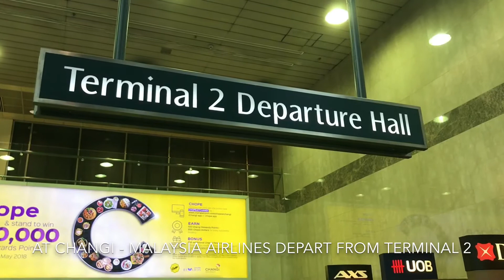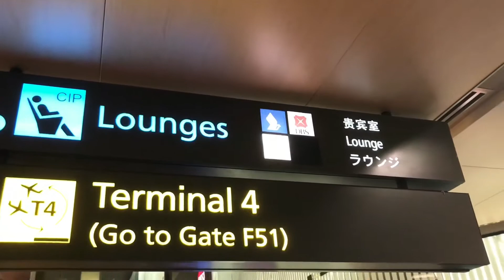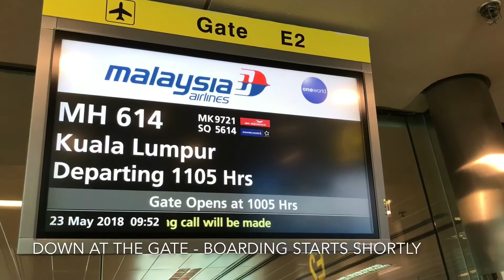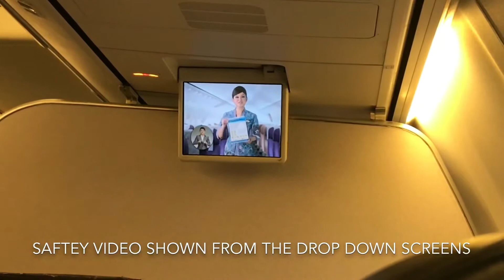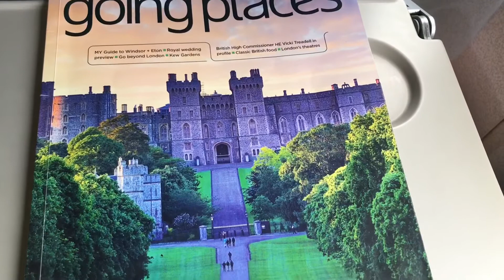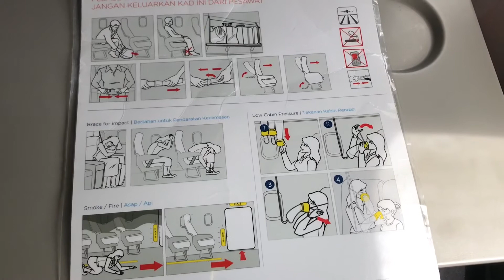Trip Report: Malaysia Airlines (Economy Class) Singapore - Kuala Lumpur | 737-800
Thanks for taking time to watch this trip-report , which features a flight in Malaysia Airlines Economy class from Singapore Changi (SIN) to Kuala Lumpur (KUL) on the Boeing 737-800.

Airline: Malaysia Airlines
Aircraft: Boeing 737-800
Flight Number: MH614
Registration: 9M-MLJ
Seat: 7F
Filmed on: Iphone 7
Date Filmed: Early May 2018
Notes: 35 minute flight time.

Comment: Like mentioned in the video, Malaysia Airlines were difficult to judge considering we only had about 35 minutes in the air. The crew seemed polite enough and we only really saw them handing out the beverage service and then disappearing before finally coming back to collect the rubbish in. The cabin was a slightly worn out but this is quite a minor point. One thing note is seat selection is charged for on this flight but only costs around £2! My £60 fare included a checked bag also. I'd like to try Malaysia again probably on a long haul sector.

Check out 2 more of my Trip Reports:

British Airways Short Haul Business Class to Luxembourg.

Bmi Regional ERJ145. Frankfurt to Bristol.